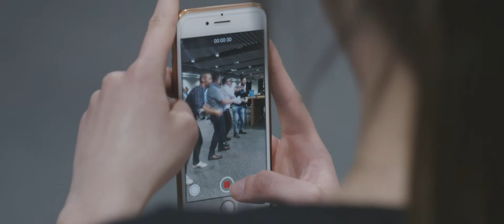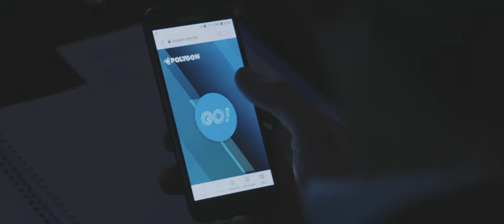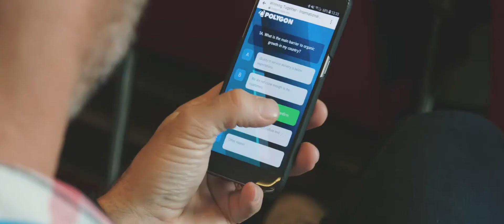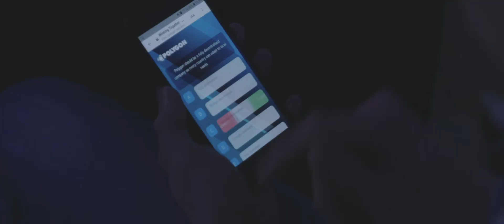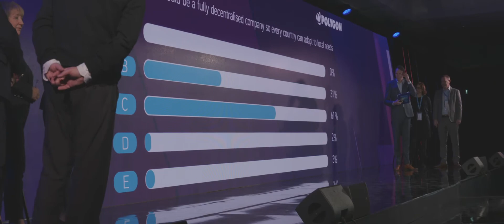IMC Copenhagen 2019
International management conference at Polygon 2019